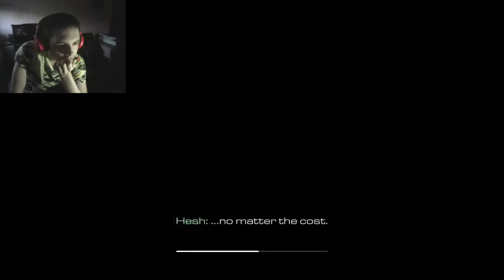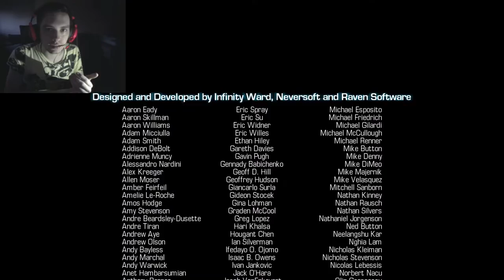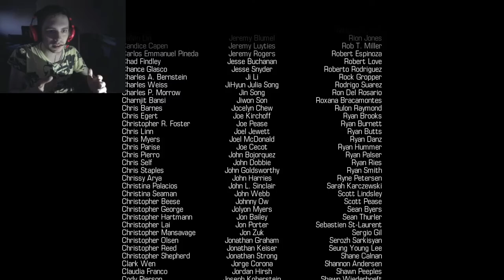Dragos se Joaca: Call of Duty Ghost- Cum de a supravietuit?